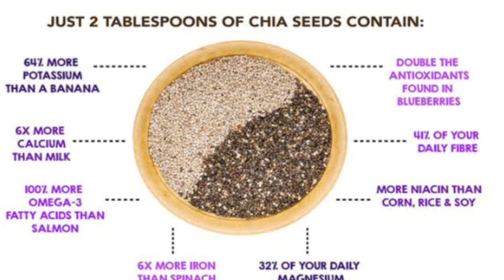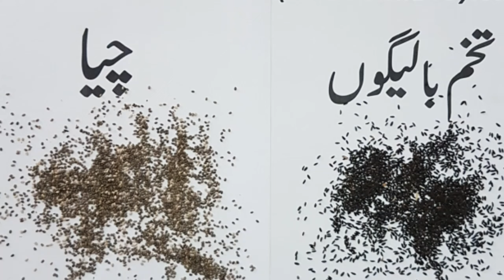Who should eat chia seed? | Chia seed during pregnancy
Chia seeds are very safe to be consumed by all age people and gender. Even pregnant women can take chia seeds. Chia seeds are excellent source of Ca, Iron, Mg, omega 3 fatty acids and good fiber. As a results very healthy food to overcome constipation, calcium deficiency, anemic condition and improving heart health.